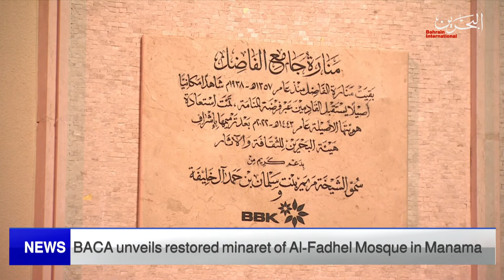BAHRAIN NEWS CENTER : ENGLISH NEWS 20-05-2022